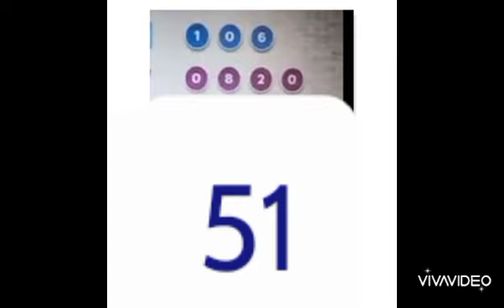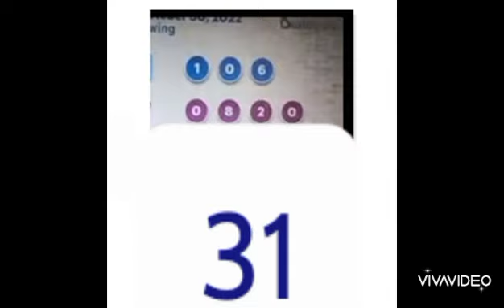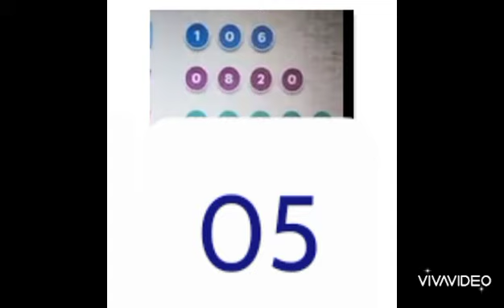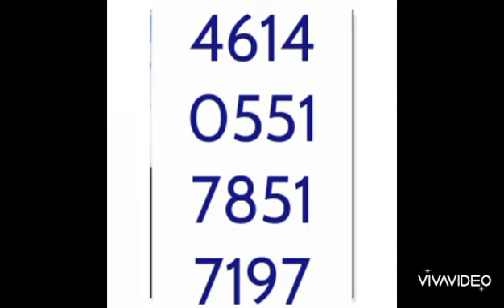4boul magic pou kraze bank aswè a Bingazo 0️⃣6️⃣0️⃣8️⃣NY🔥🔥🔥🐬🐬